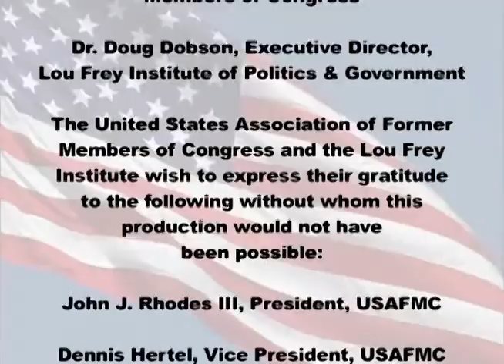Being Newly Elected Rep—Students Explore Congress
Part 2 of 12 in the Students Explore Congress series.